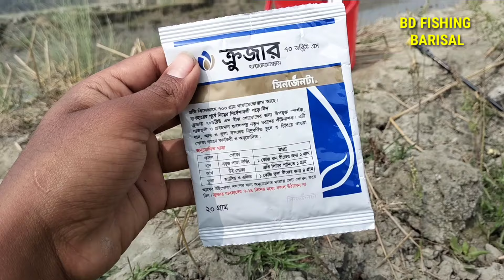তরমুজ গাছের ডগার লাল মাকর পোকা মারার ঔষধ।।তরমুজ গাছের আগা পোকা মারার ঔষধ।তরমুজ গাছের পোকা মারার ঔষধ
তরমুজ গাছের পাতা কোকরানো বা  পাতার উপরে পোকা মারার ঔষধ

২০ দিন বয়সেরতরমুজ গাছের গ্রোথ বারানোর জন্য  গাছের চতুর দিকে ছিটা সার প্রয়োগ করার পদ্ধতি

তরমুজ গাছের গোলা সার ও ঔষধ এর পানি দেওয়ার পড়ে পচলার ঔষধ দেওয়ার নিয়ম

তরমুজ চারার ১০০% আগা বৃদ্ধি ও শিকার বৃদ্ধি করার ও গাছের গোরায় গালা সার ও ঔষধ প্রয়োগ করার পদ্ধতি
তরমুজের ছোট চারার।।দ্বিতীয় বারের মতো গাছ ডলে পরা ও শীকরের ভ্যাকটোরিয়া দোমন ও পচা দমন করার ঔষধ
তরমুজ চারা সবল ও।।পাতা কালো কুচকুচে করার ঔষধ ও পদ্ধতি
তরমুজ চারা রোপণ এর পড়ে।। তরমুজ চারা শিকার বৃদ্ধি করা ও সবল করার ঔষধ।।সার প্রয়োগ করার পদ্ধতি

২৫ দিন বয়সের ছোট দুর্বল তরমুজের চারাকে।শক্তিশালী সবল ও গ্রোথ বাড়ানোর ঔষধ।।তরমুজ চরা বড় করার পদ্ধতি।

তরমুজ গাছের ছোট চাড়া।। পচন মুক্ত করার ঔষধ।। তরমুজ চাষ করার পদ্ধতি।। পচলার ঔষধের ভিডিও

তরমুজ চাষ করার পদ্ধতি।। তরমুজ চাষ করার নিয়ম।। লাগানোর আগে সার প্রয়োগ করার পদ্ধতি।। সঠিক নিয়ম

তরমুজ
তরমুজ চাষ
তরমুজ চাষ করার পদ্ধতি
তরমুজ চাষ করবার সময়
তরমুজ লাগানো সময়
তরমুজ চাষ করা সার
তরমুজ পচনের ঔষধ
তরমুজ লাগানো আগে সার প্রয়োগ
তরমুজ চাষ করা আসল পদ্ধতি
তরমুজের সেরা ৫টি জাত
তরমুজ চাষ করবার পদ্ধতি
তরমুজ পচনের ঔষধ
তরমুজ চাষ গ্রোথ বারানোর ঔষধ
তরমুজ চারা সবল করার ঔষধ
তরমুজ চারা সবল করার পদ্ধতি
তরমুজ গাছ কালো করার ঔষধ
তরমুজ চারা শিকার বৃদ্ধি করার ঔষধ
তরমুজ চারা পাতা কোকরানো ঔষধ
তরমুজ চারা পোকা মারার ঔষধ